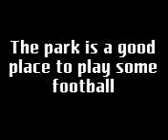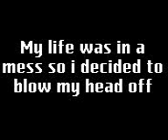Stickman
Stickman video my bro made